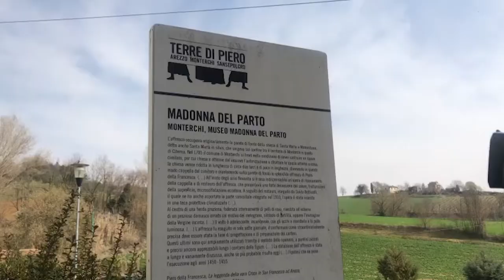Monterchi (Ar), sentenza su Madonna del Parto. “Opera deve tornare alla sede originale”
Sulla Madonna del Parto, affresco di Piero della Francesca, è arrivata la sentenza del Consiglio di Stato che chiude la querelle tra Comune di Monterchi e Ministero dei beni culturali che andava avanti da oltre 30 anni. Di fatto la sentenza stabilisce che l’opera è inscindibile dalla prima sede ovvero la chiesa di Santa Maria Momentana. Adesso l’opera invece si trova nella ex scuola elementare di via della Reglia, in un piccolo museo di proprietà comunale. È lì dal 1992, anno in cui venne spostata per consentire il restauro conservativo del capolavoro di Piero della Francesca.
La chiesa di Santa Maria Momentana, sempre nel comune di Monterchi, è il luogo dove il maestro della luce realizzò l’opera ma intorno alla metà del XV secolo. L'edificio fu demolito "nel 1785 dalla comunità di Monterchi per costruirvi un cimitero e da allora l'affresco è rimasto in una cappella situata dentro al cimitero, attualmente in proprietà del Comune". Quella cappella venne demolita e ricostruita nel 1956: nulla dell'originale, quindi, sarebbe rimasto. Quella che c'è oggi è una piccola chiesa che, come già sottolineato dal sindaco di Monterchi Alfredo Romanelli: "Non riuscirebbe ad ospitare i turisti".
La battaglia legale sulla collocazione dell'affresco, è facile immaginare, non si ferma qui.